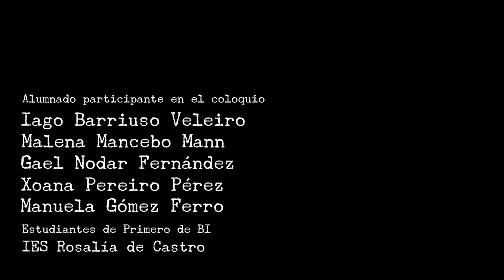Coloquio con Han Kang. Premios San Clemente XXIV. IES Rosalía de Castro de Santiago de Compostela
Un grupo de estudiantes de varios centros de secundaria de Santiago de Compostela mantienen en el auditorio del IES Rosalía un coloquio con la escritora coreana Han Kang después de haber recibido el Premio San Clemente por su novela "La vegetariana".